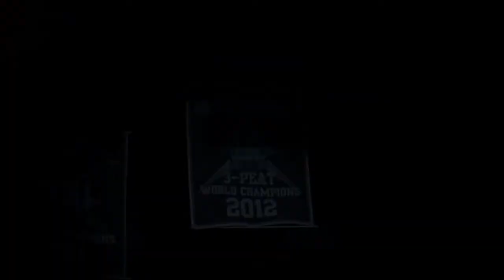LFL | 2014 | THE STORY | LA TEMPTATION VS SEATTLE MIST